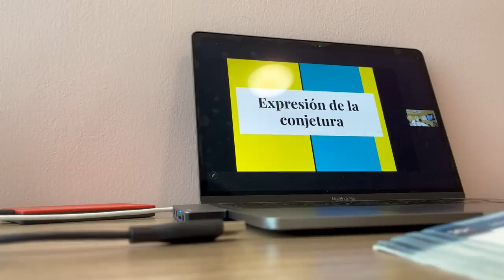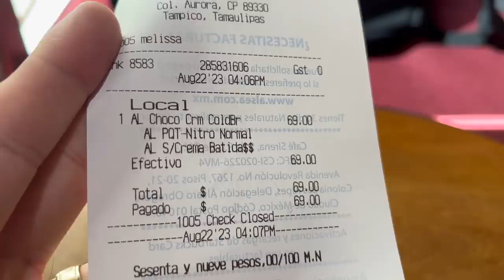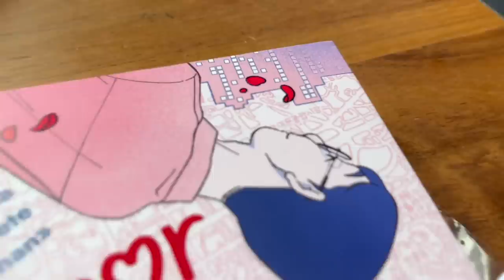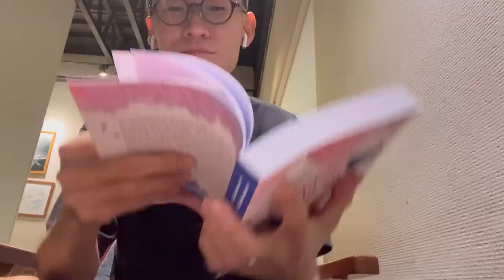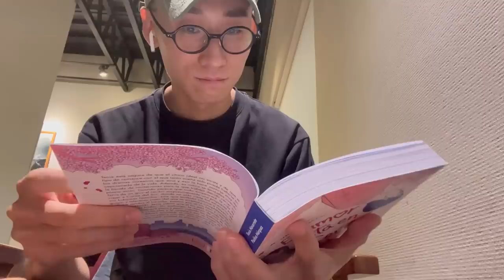🤩 1 DÍA EN LA VIDA DE MI ESPOSO JAPONÉS EN MÉXICO 🇲🇽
Tania se fue a CDMX por su trabajo así que estoy solo de nuevo en Tampico
¡En el video de hoy les comparto un día con Hayato!